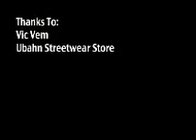2 i Styrka VS Shazaam at Ubahn - bättre ljud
Jag såg Shazaam och 2 i styrka's battle på Ubahn här på youtube, och blev uppriktigt sagt förbluffad över den sunkiga ljudkvalitéen. Jag har förbättrat ljudet avsevärt så nu hör man i alla fall vad de säger, och inte bara en massa skratt och flams som det var tidigare.